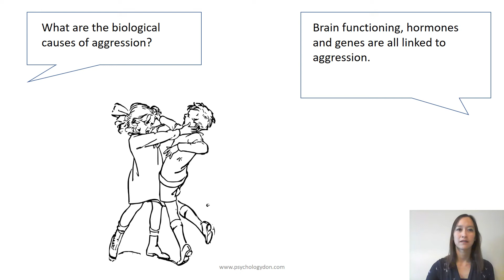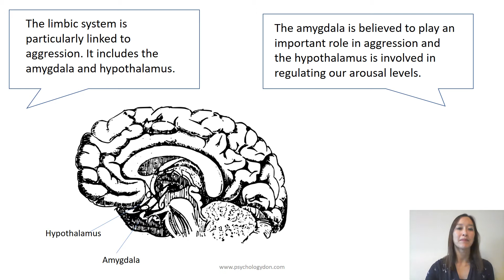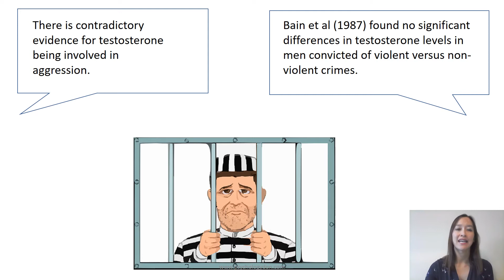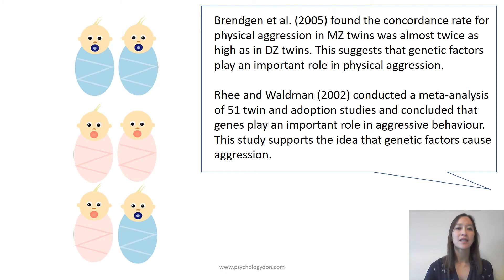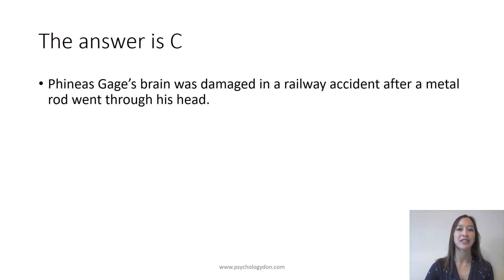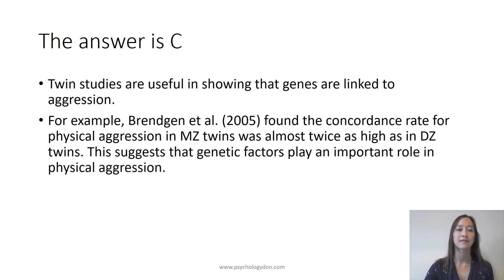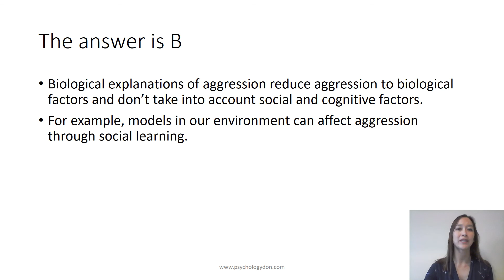biological causes of aggression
Biological explanations of aggression: brain functioning, genes, hormones